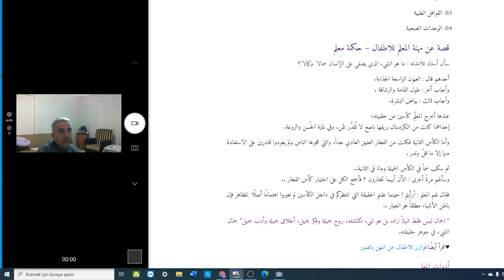Arapça Çocuk Hikayeleri هيا نتعلم العربية معا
Orta okullar için..